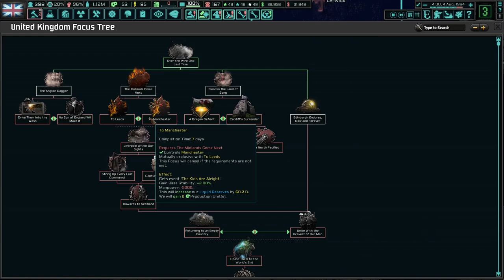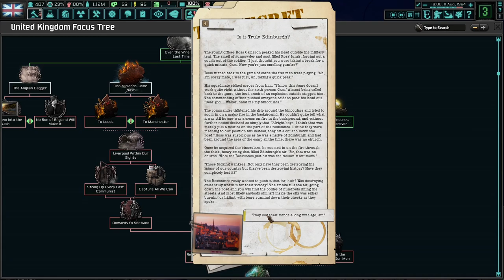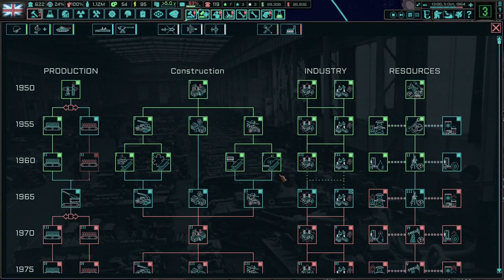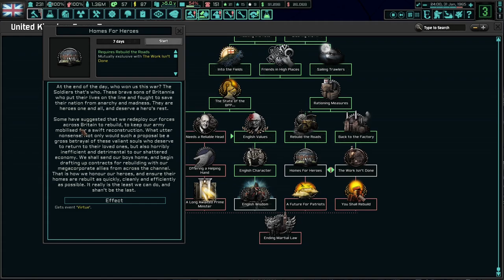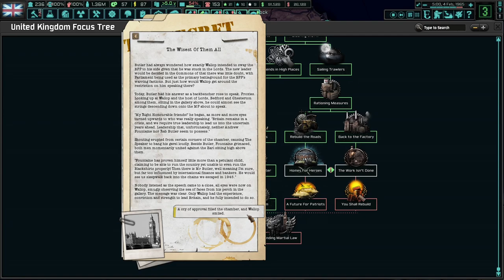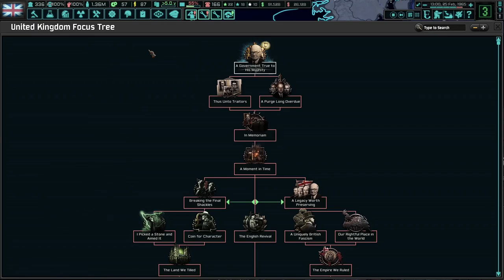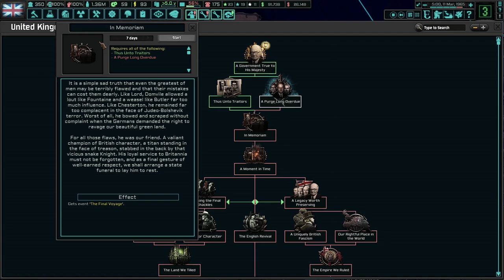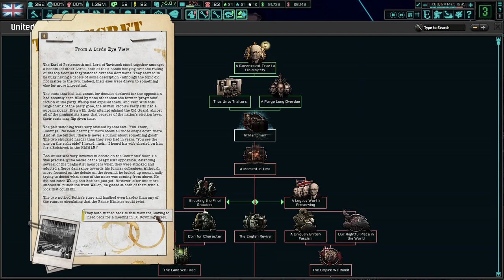Welcome Gerard Wallop! Hoi4 - TNO: Last Days Of Europe, United Kingdom - Gerard Wallop #1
Gerard Wallop is one of the collaborators that can win the civil war in the United Kingdom. He has two paths in the end - one for his own path, and one for his party's path. I hope you enjoy!